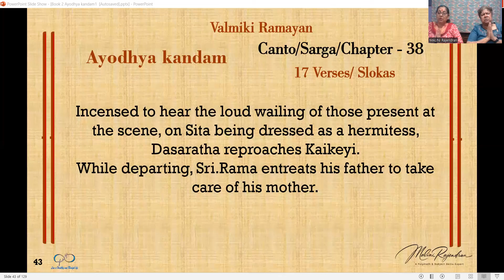VALMIKI RAMAYANA – Ayodhya Kandam – The Book of Ayodhya - Sarga/Chapter 38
Valmiki Ramayana, # SriRama, Vishwamitra, # King Dasharatha, Ayodhya, Vashista, Bhramarishi. # King Janaka,

Read by Malini Rajendran ( English) and Suman Narang ( Sanskrit & Hindi)

Incensed to hear the loud wailing of those present at the scene, on Sita being dressed as a hermitess, Dasaratha reproaches Kaikeyi. While departing, Sri. Rama entreats his father to take care of his mother.